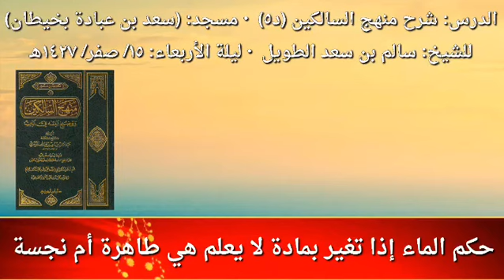حكم الماء إذا تغير بمادة لا يعلم هي طاهرة أم نجسة / للشيخ سالم الطويل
من أحب المشاركة في تفريغ هذه المادة فليتواصل مع خدمة الإعلانات (الرقم موجود في التغريدة المثبتة في حساب الشيخ بتويتر)